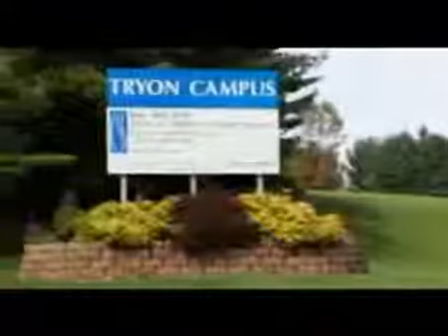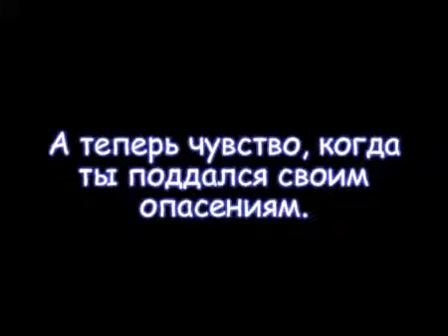Золотые слова Майка Тайсона копия